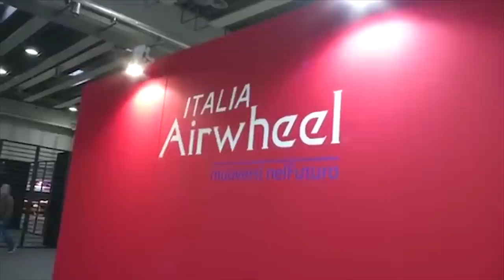Airwheel in Milan Motor Show